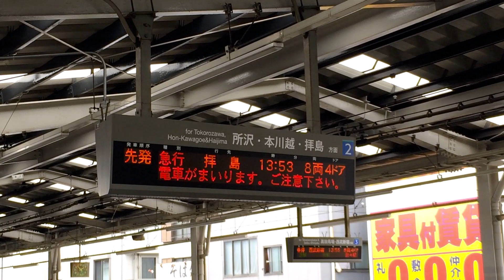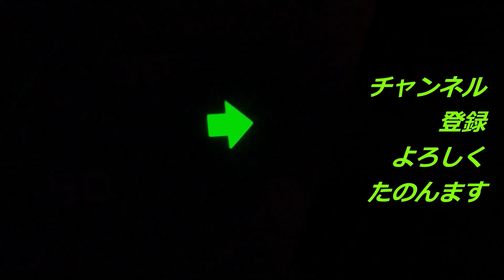最近の西武鉄道事情の巻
23年7月上旬現在で。